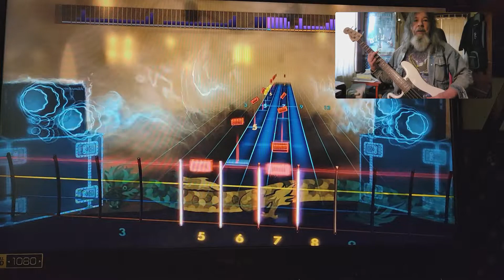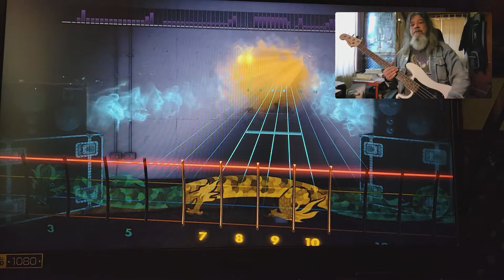Rocksmith CDLC Bass Dust N Bones Guns N Roses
Rocksmith CDLC Bass
Dust N Bones Guns N Roses